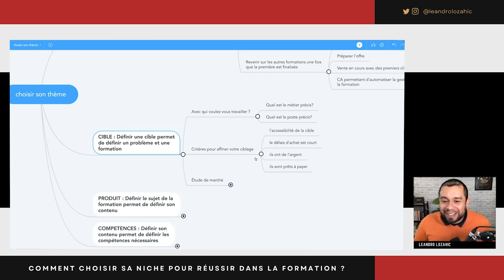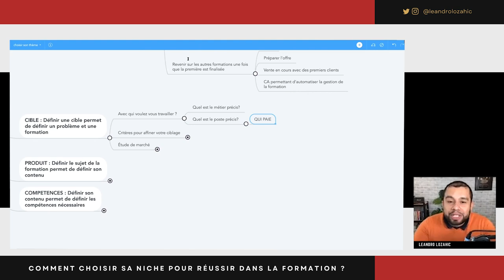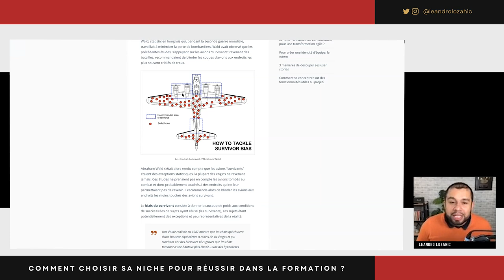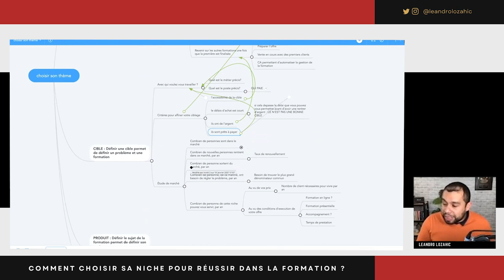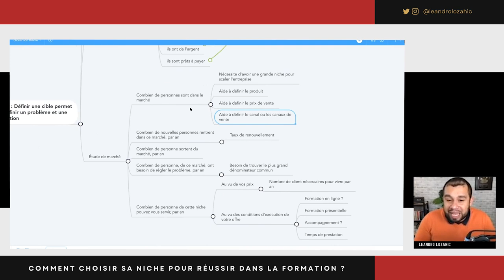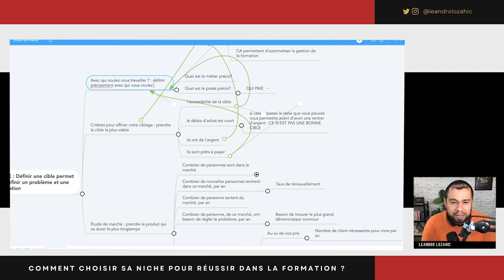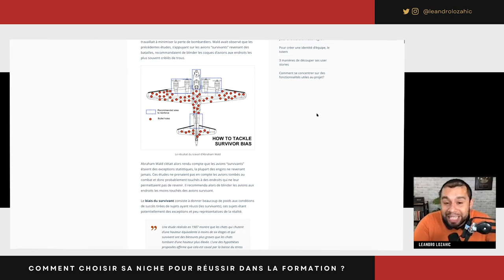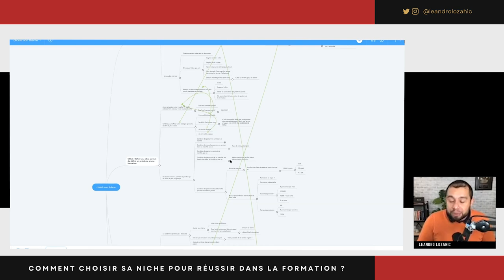Comment BIEN choisir sa niche pour réussir dans la formation ?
Quels sont les critères pour trouver une niche ? Comment trouver une niche rentable dans la formation professionnelle ?

Tout d'abord, vous devez choisir un métier très précis et non pas un secteur large. Quand on fait une formation pour tout le monde, finalement, on fait une formation pour personne. Soyez très précis !
Ensuite, vous devez  vous renseigner sur la personne qui paie, la personne qui achète, car c'est elle qui a un intérêt. Concentrez vous sur la personne qui paie la formation. Vous devez y réfléchir pour adapter votre stratégie de marketing.
N'oubliez pas que vous êtes un entrepreneur, vous faites donc de la formation pour financer un mode de vie, donc vous devez prendre des critères en compte.
Choisissez la cible la plus facile à atteindre pour vous !

2° LIKER et PARTAGER la vidéo à ceux qui en ont besoin.